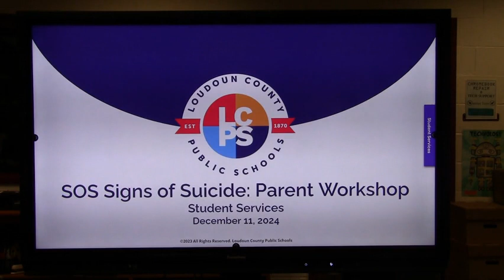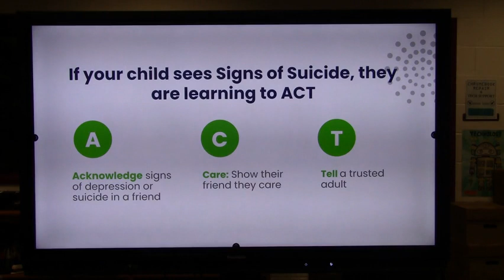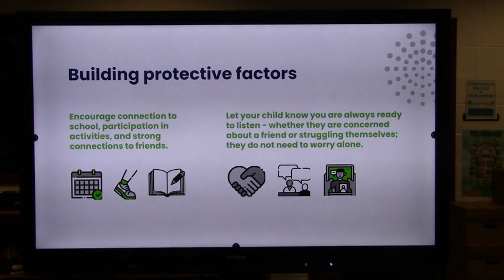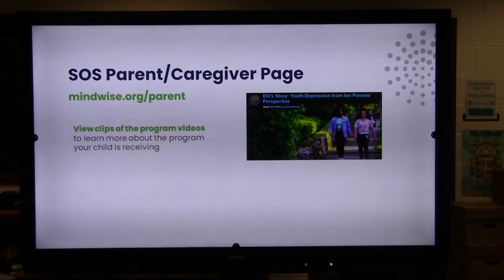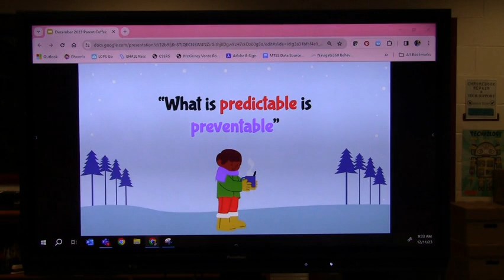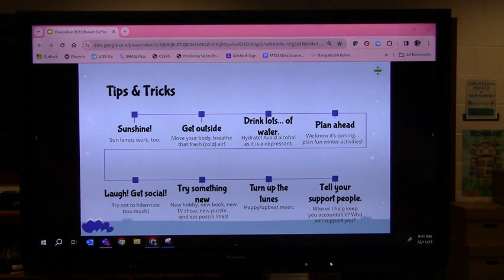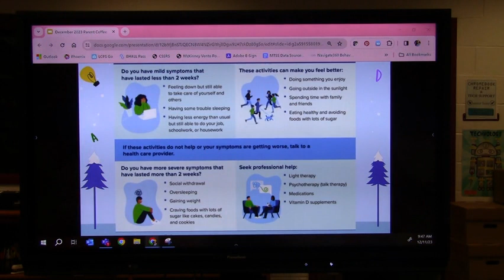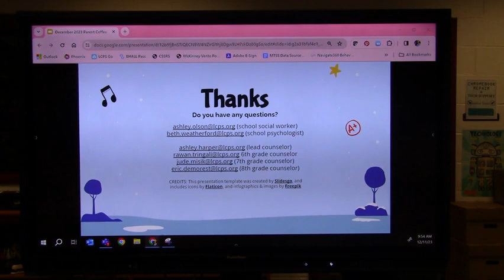Parent Coffee - December 2023